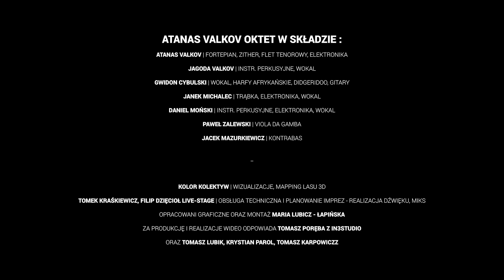LIVE FROM THE FOREST SUNRISE ATANAS VALKOV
LIVE FROM THE FOREST / ATANAS VALKOV OKTET - to pierwsze w Polsce  koncerty z lasu, transmitowane na żywo w przepięknej scenerii natury, w otulinie Mazowieckiego Parku Krajobrazowego  im. Czesława Łaszka oraz Rezerwatu Przyrody Świder przy współpracy Nadleśnictwo Celestynów, Lasy Państwowe

Kompozytor muzyki do filmów i seriali (m.in Belfer, Pułapka, Bodo, Ostatnia Rodzina, Legendy Polskie, Król) zaprasza na wyjątkowe autorskie koncerty pełne muzycznych fuzji oraz szalonych improwizacji na pograniczu muzyki klasycznej, elektronicznej, jazzu oraz muzyki etnicznej o słowiańsko - bałkańskich korzeniach.

ATANAS VALKOV  w składzie :

Atanas Valkov - fortepian, zither, flet tenorowy, elektronika

Jagoda Valkov - instr. perkusyjne, wokal

Gwidon Cybulski - wokal, harfy afrykańskie, didgeridoo, gitary

Janek Michalec - trąbka, elektronika, wokal

Daniel Moński - instr. perkusyjne, elektronika, wokal

Paweł Zalewski - viola da gamba

Jacek Mazurkiewicz - kontrabas

Andrew Laka- instr. perkusyjne, gitara

Kolor Kolektyw - wizualizacje, mapping lasu 3D

Tomek Kraśkiewicz, Filip Dzięcioł Live-Stage - Obsługa techniczna i planowanie imprez - realizacja dźwięku, miks

Opracowani graficzne oraz montaż Maria Lubicz - Łapińska

Za produkcję i realizacje wideo odpowiada Tomasz Poręba z In3studio
wraz Franek Łapiński, Tomasz Lubik, Krystian Parol, Tomasz Karpowicz

Dzięki firmie Fortepiano zagram dla Was z lasu na fortepianie!
A firma MEYER PIANO RENOVATIONS Steinway & Sons zabrzmi w prawdziwym lesie!

➡ Część pierwsza koncertu odbędzie przed zachodem słońca o godz. 18.00.
➡ Część druga koncertu rozpocznie się o zmierzchu wraz specjalnie przygotowanym mappingiem 3D przez Kolor Kolektyw o godz. 21.30
Także podłączcie dobre głośniki pod swoje odbiorniki ☺

zostańwdomu i posłuchaj niesamowitej muzyki
To będzie noc pełna wrażeń!

"Prawdziwych lasów stale ubywa na Ziemi. Proces ten jest nieodwracalny, gdyż samodzielnie nie jesteśmy w stanie ich odtworzyć. Wewnętrzne sploty i zasoby lasu to wynik naturalnego rozwoju, w który przez tysiące lat nie ingerował znacząco człowiek. Zamiast to zakłócać, lepiej pozwolić lasom przetrwać." WFF Polska

EN

LIVE FROM THE FOREST / ATANAS VALKOV OCTET - is the first Polish professional concert production straight from the forest that will be broadcasted live in the picturesque scenery of Masovian Landscape Park.

"Natural forests are in constant decline on our planet. This process is irreversible and we cannot recreate them. Resources within forests come from natural processes that have been intact for ages. Conservation and forestry should be our main concern.”WWF Poland

LIVE FROM THE FOREST is a multicamera production along with high-quality sound and 3D video mapping of the forest. The concert will feature many talented musicians and soloists led by Atanas Valkov - a renowned Polish-Bulgarian film music composer and a music producer

Atanas Valkov, the composer of film music (including THE TEACH, THE TRAP, THE LAST FAMILY, POLISH LEGENDS, THE KING OF WARSAW) is pleased to invite you to unique,  original concerts full of music fusions and crazy musical improvisation on the verge of classical, electronic, jazz and world music rooted in Slavic and Balkan cultures.

OCTET ENSEMBLE :

Atanas Valkov - piano, zither, recorder, electronic instruments

Jagoda Valkov - percussion instruments, vocal

Gwidon Cybulski - vocal, African harps, didgeridoo, guitars

Janek Michalec - trumpet, electronic instruments, vocal

Daniel Moński - percussion instruments, electronic instruments, vocal

Jacek Mazurkiewicz - bass

Andrew Laka- percussion instruments, guitar

Kolor Kolektyw - wizualizacje, 3D mapping

Filip Dzięcił, Tomek Kraśkiewicz - sound production, mixing

Maria Lubicz - Łapińska - video production

➡ The first part of the concert will take place before sunset at 6PM
➡ The second part of the concert will start at dusk (9PM) and will be connected with a specially designed 3D mapping created by Kolor Kolektyw

stayhome and listen to amazing music
That will be a night to remember!